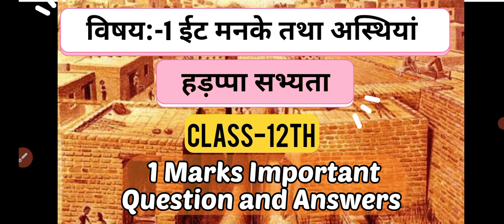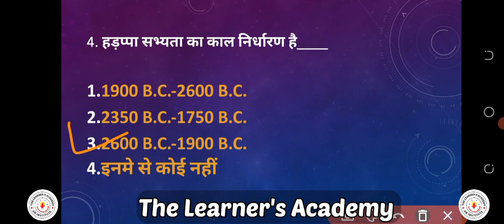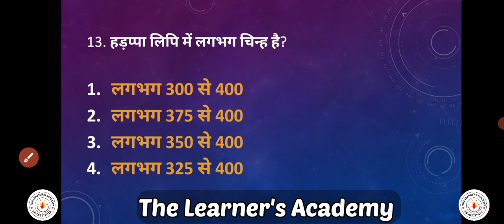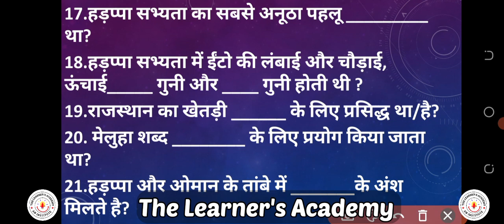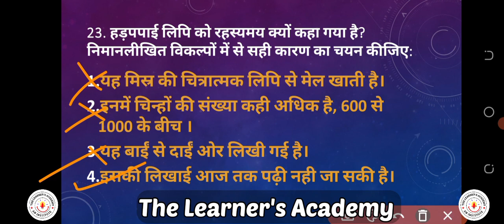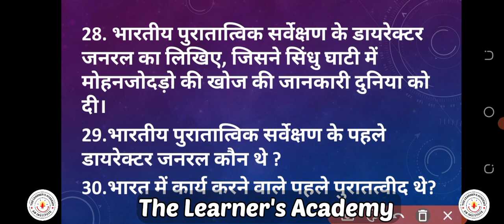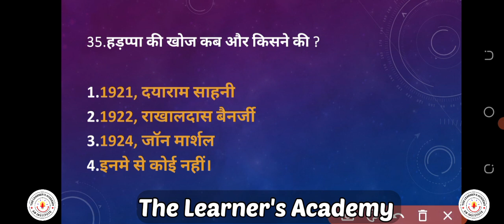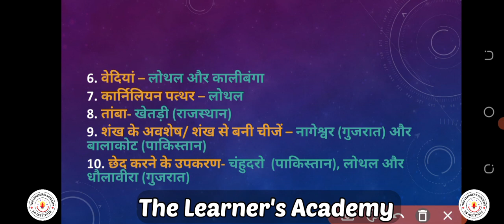12th Class,Ch-1 ईट,मनके तथा अस्थियां(हड़प्पा सभ्यता) 1Marks All Important Question(All MCQ Question)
12th Class,Ch-1 ईट मनके तथा अस्थियां(हड़प्पा सभ्यता) 1Marks All Important Question

💯🔥🔥All important Questions from chapter-1
➡️1.MCQ
➡️2.Fill in the blanks
➡️3.One word And one Liners        Questions

➡️ SHARE OUR VIDEO TO YOUR FRIENDS